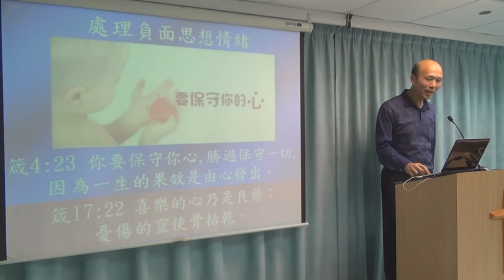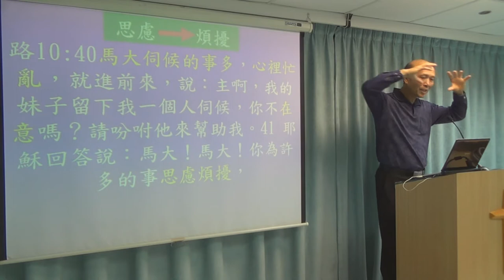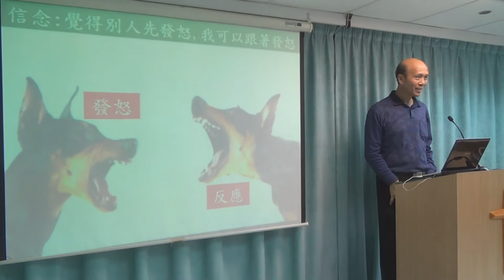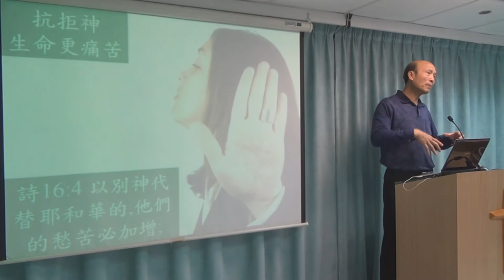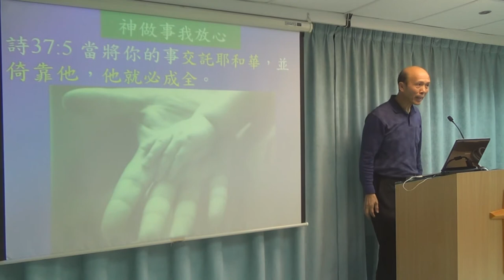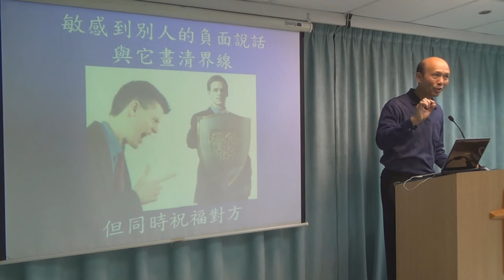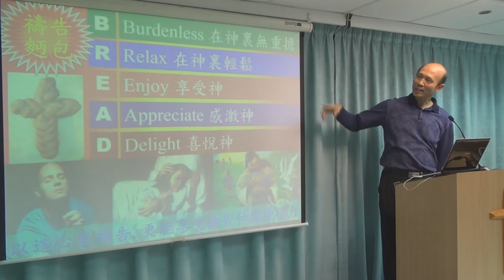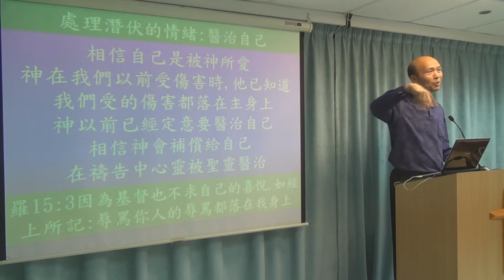處理負面的思想和情緒 葉牧師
處理負面的思想和情緒
1．星期日：3:15崇拜；2:30服事禱告；崇拜後有小組及侍奉訓練課程。
2．星期一：4時服事禱告，7時侍奉訓練課程。